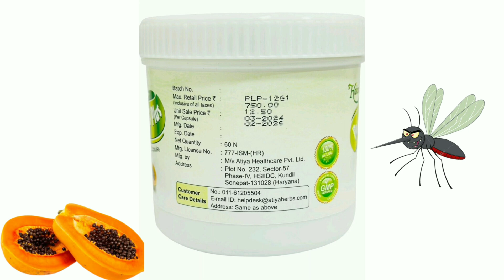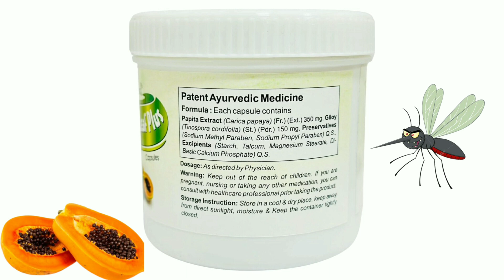Papaya leaf Plus🌿 capsules 💊 डेंगू, चिकुनगुनिया ओर मलेरिया 🦟 का रामबाण इलाज